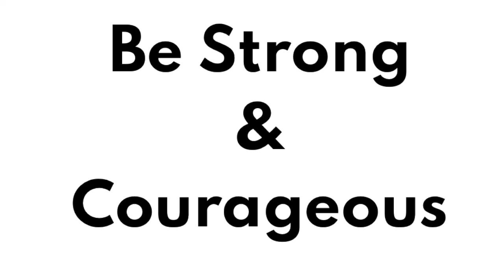Be Strong & Courageous SONG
Joshua 1:9

Be STRONG and courageous, Harambee!